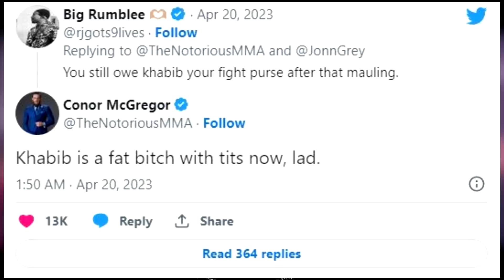Conor McGregor BELEIDIGT KHABIB und MEGA STATEMENT wegen WETTEN